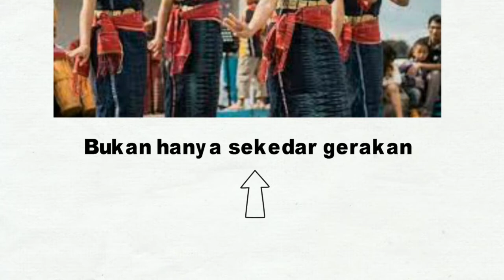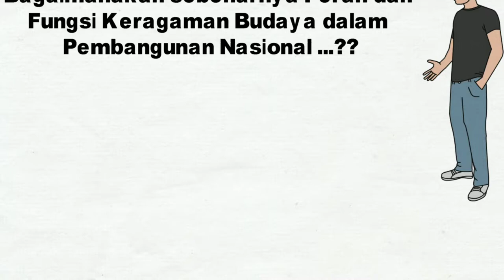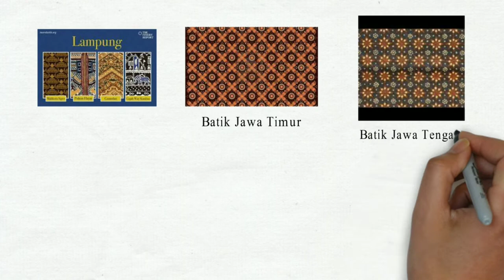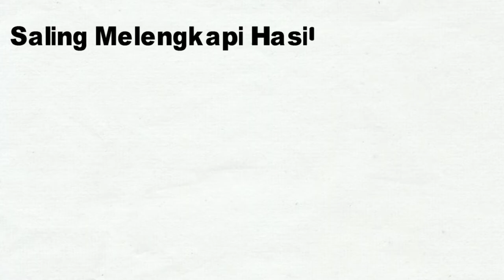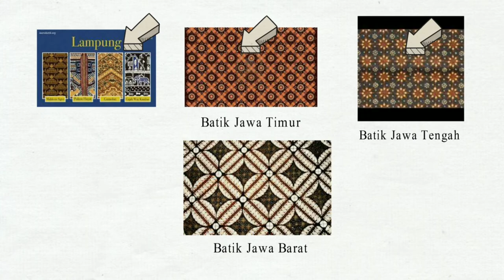PERAN DAN FUNGSI KERAGAMAN BUDAYA | Pluralitas Masyarakat Indonesia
BAB II

TEMA : PENGARUH INTERAKSI SOSIAL TERHADAP KEHIDUPAN SOSIAL DAN KEBANGSAAN

JUDUL : Pluralitas Masyarakat Indonesia

Sub Bab : 4. Peran dan Fungsi Keragaman Budaya